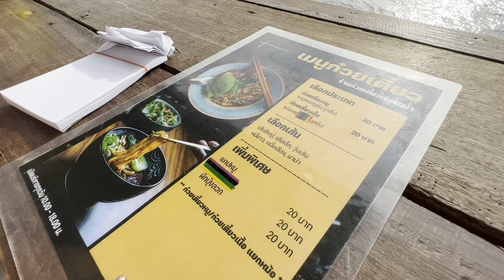ก๋วยเตี๋ยวเรือริมน้ำวัดเทวราช ก๋วยเตี๋ยวราคาหลักสิบวิวหลักล้าน วัดเทวราชกุญชร ท่าน้ำวัดเทวราชกุญชร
ก๋วยเตี๋ยวเรือริมน้ำวัดเทวราช รับประกันความอร่อย
เปิดร้านทุกวันเวลา 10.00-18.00 น. 👍👍

นั่งทานก๋วยเตี๋ยวเรือ พร้อมชมวิวแม่น้ำสวยๆ
อยู่ข้างท่าน้ำวัดเทวราช มาทำบุญปล่อยปลาที่วัดเทวราช
แวะทานก๋วยเตี๋ยวเรือกันนะคะ ร้านก๋วยเตี๋ยวเรือริมน้ำ เปิดบริการแล้วค่า
ชามละ 20 บาท รับประกันความอร่อย 👍

บรรยากาศร้านก๋วยเตี๋ยวเรือริมน้ำ ชามละ20บาท อยู่ข้างท่าเรือวัดเทวราชกุญชร หันหน้าออกแม่น้ำเจ้าพระยาจากท่าเรือ ร้านอยู่ขวามือเลยค่ะ 😊

ร้านก๋วยเตี๋ยวตั้งอยู่ในวัดเทวราชกุญชร  เดินไปทางท่าน้ำวัดจะพบป้ายทางเข้าด้านขวามือ เป็นตรอกเล็กๆ ให้เดินไปตามทาง ก๋วยเตี๋ยวเรือมีทั้งหมูและเนื้อ
สามารถเลือกนั่งในศาลา (มุมไฮไลท์) หรือในร้านก้อได้ พร้อมวิวสะพานพระรามแปดแบบพาโนรามา

***วัดนี้มีทั้งพิพิธภัณฑ์หุ่นขี้ผึ้ง องค์เทพทันใจ และมุมปล่อยปลาพร้อมที่จอดรถที่สะดวกมากๆ  ถ้าผ่านมาทางนี้สามารถแวะเที่ยวกันนะคะ